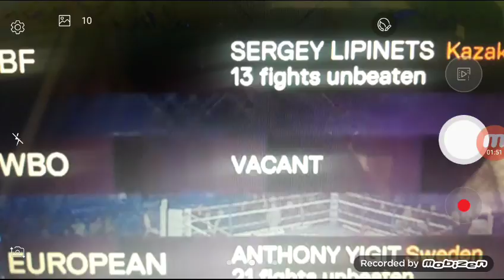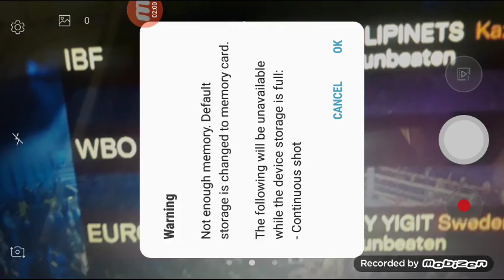JOSH TAYLOR SPEAKS POST FIGHT INTERVIEW - GREAT BODYSHOT!!